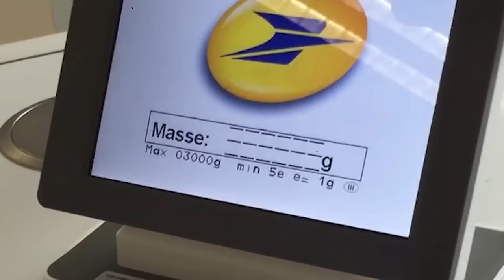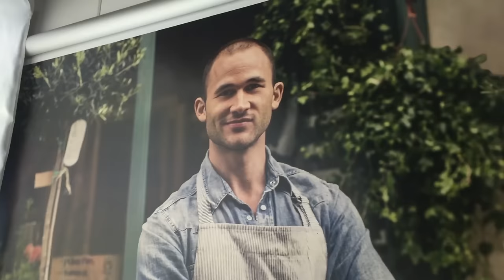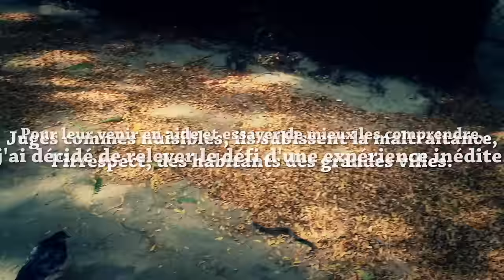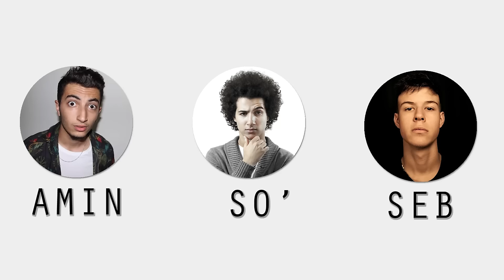L'HOMME-PIGEON A LA POSTE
Like aussi,  et partage, c'est cool !